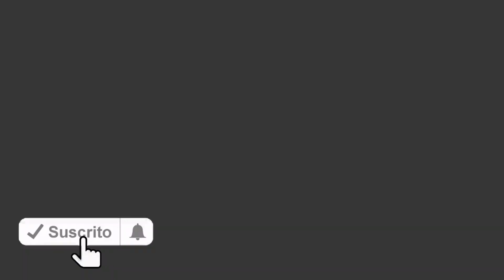San Juan Pablo II, 22 de octubre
San Juan Pablo II es uno de los Papas con un Pontificado más largo de la historia. Te invito a escuchar el reportaje de Radio María, que se emitirá el día 22 de octubre a las 15:00.